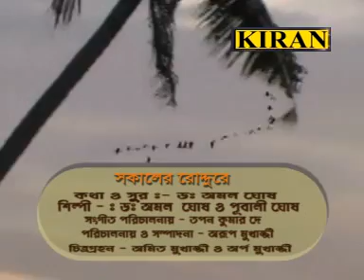Sakaler Roddure .. /Artist(Silpi): Dr. Amal Ghosh & Poobali Ghosh /Album: Akash Jekhane Neel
Sakaler Roddure Pakhita Gahe Je Gaan
Artist (Silpi) : Dr. Amal Ghosh & Poobali Ghosh
Lyrics & Tune : Dr. Amal Ghosh
Album: Akash Jekhane Neel